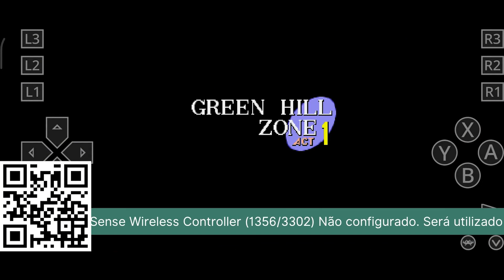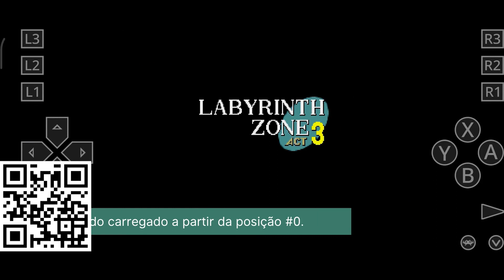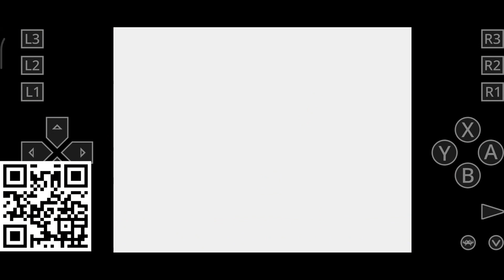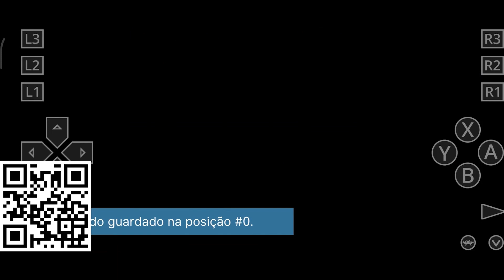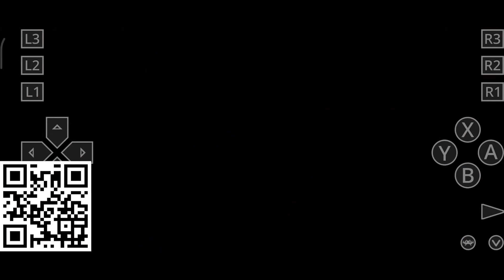Longplay || Sonic the Hedgehog (1991) || Sega Mega Drive / Genesis - Genesis Plus GX Emulator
Longplay - compilation of three different Let's Plays - of Sonic the Hedgehog, released in 1991 for the Sega Mega Drive / Sega Genesis. Played on Genesis Plus GX, a MD/Genesis emulator core on RetroArch Android.

Phone specs:
Xiaomi Redmi Note 12S
CPU: MediaTek Helio G96 Octa-core Max 2.05Ghz
RAM: 8+4GB
Android 13
MIUI 14.3.0